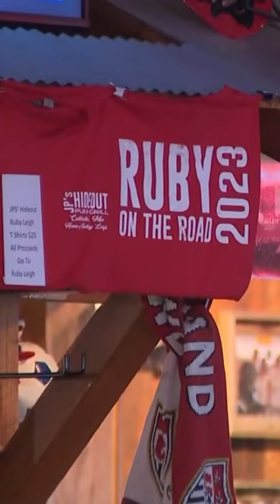NBC’s The Voice returns featuring 16-year-old girl from tiny Missouri town